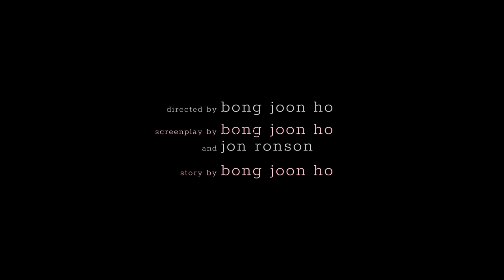OKJA Official NEW Trailer (2017) Steven Yeun Adventure Korean Monster Movie HD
OKJA Trailer (2017) Tilda Swinton, Steven Yeun Adventure Korean Movie HD